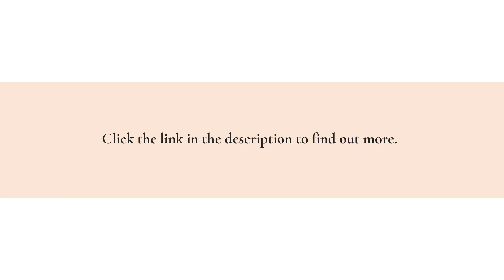Get Lloyd Flanders Hamptons Patio Chair Replacement Cushions For Outdoor Spaces & Patios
Hamptons collection outdoor patio chair replacement cushions from LOOMLAN offer you a simple yet effective way to modernize your garden area seating. Learn more about all your choices now,